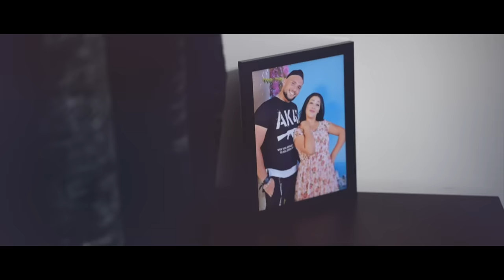Lady MIRO ft @MARWENNORDO - Vanille [Official Music Video]